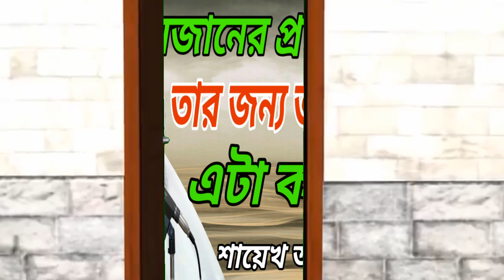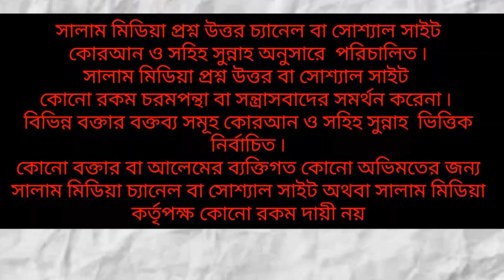যে ব্যক্তি রমজানের প্রথম খবর দেবে তার জন্য জাহান্নাম হারাম! এটা কতটা সত্য? শায়েখ আব্দুল মতিন মাদানী